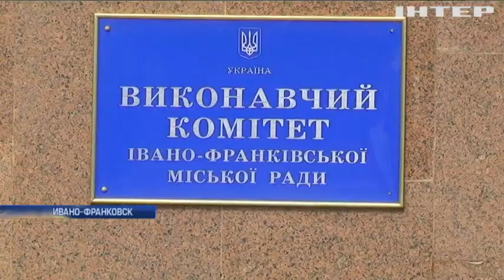Активисты уличили госслужащих Ивано-Франковского горсовета в несоответствии должностям